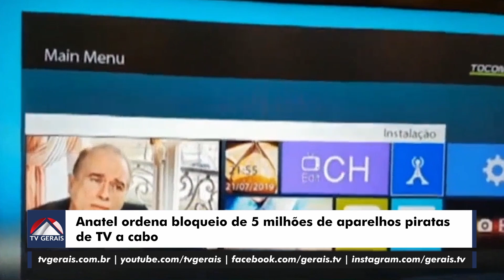ANATEL ORDENA BLOQUEIO DE 5 MILHÕES DE APARELHOS PIRATAS DE TV A CABO